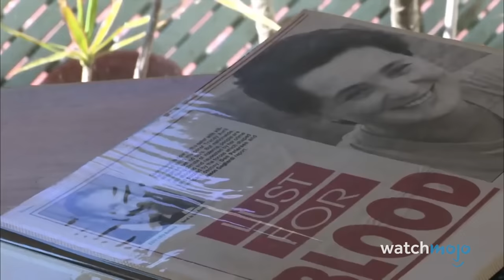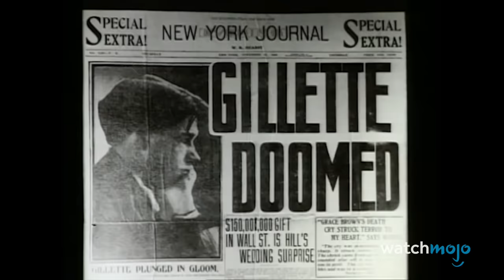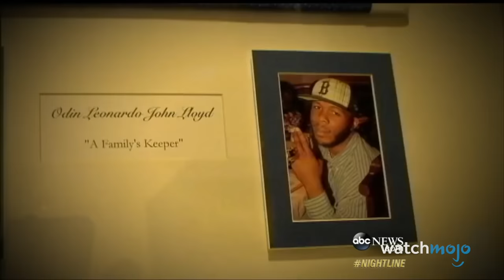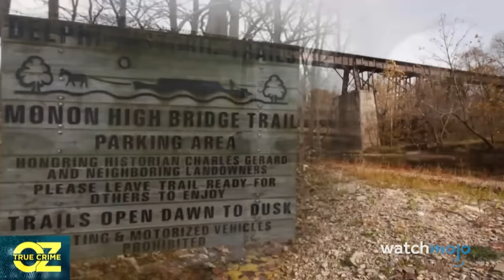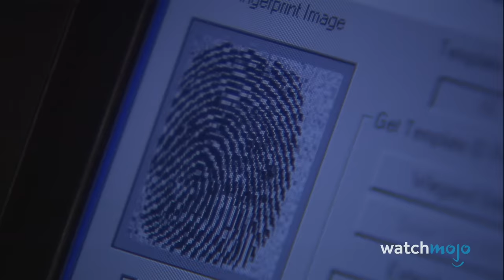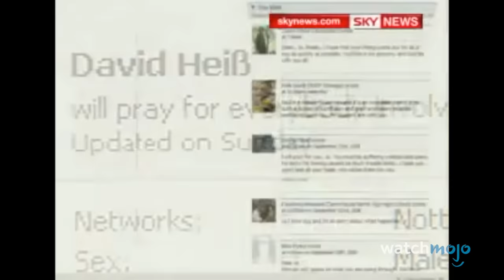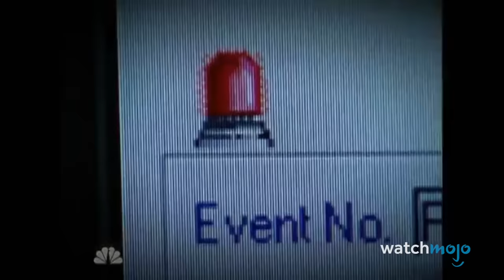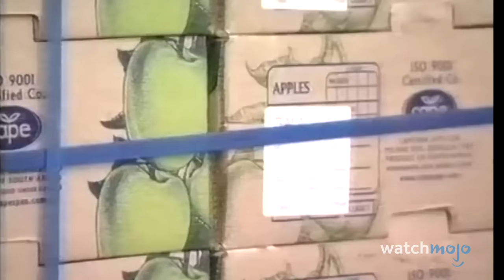20 Times People Left Clues About Their Murderers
In their final moments, these victims solved the case. For this list, we’ll be looking at murder victims who managed to leave behind a clue about the identity of their killer, whether intentional or not. Our countdown includes Julie Jensen, Edward Baldock, Susan Powell, Alexander Litvinenko, and more! Which of these cases do you find the most fascinating?